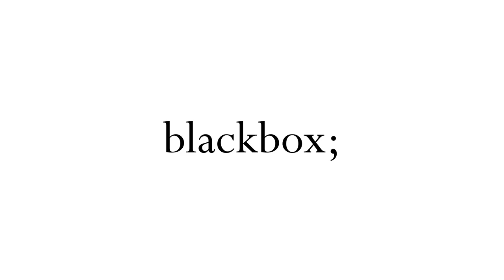BLACKBOX ONLINE SNEAKER STORE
We are currently in the process of creating our marketplace

I recommend to watch in HD!

Let me know what else you want to see on the channel!